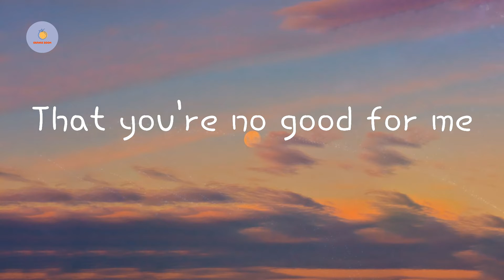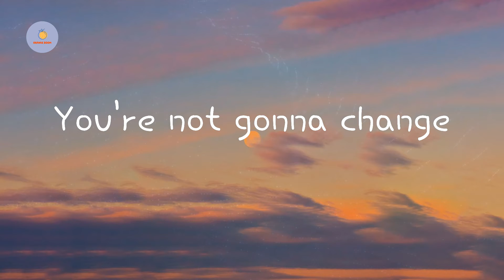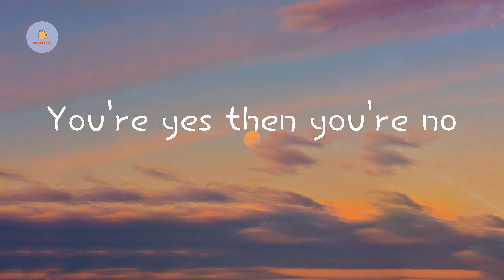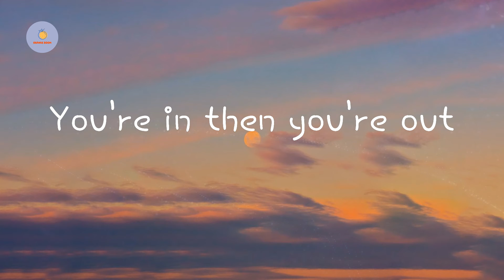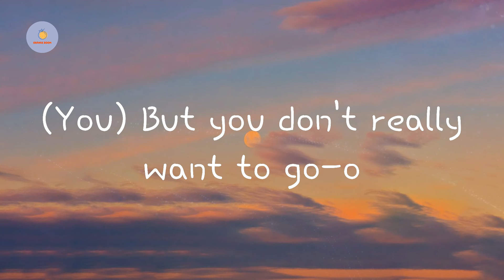Katy Perry - Hot N Cold (Lyric Video)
Hot N Cold  Katy Perry lyrics

Lyrics Hot N Cold:

Yeah you, PMS
Like a bitch
I would know
And you over think
Always speak
Cryptically
(You) You don't really want to stay, no
(You) But you don't really want to go-o
Just like twins
So in sync
The same energy
Now's a dead battery
Used to laugh bout nothing
Now you're plain boring
I should know that
You're not gonna change
Got a case of a love bi-polar
You're up then you're down, down.